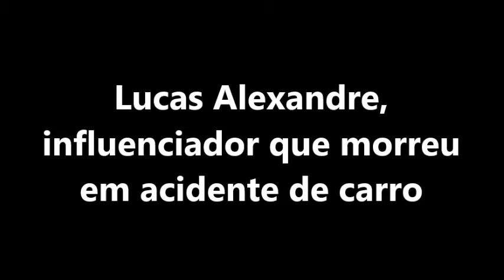MÃE DE INFLUENCIADOR QUE MORREU EM ACIDENTE DE CARRO APÓS SAIR DE FESTA LAMENTA 'FICOU SÓ O VAZIO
Lucas Alexandre tinha 22 anos e era estudante de medicina veterinária

A mãe do influenciador Lucas Alexandre Barros de Sousa, de 22 anos, que sofreu um acidente de carro e faleceu na madrugada deste sábado (22), em Goiânia, lamentou a morte do filho. Sandra Nunes apareceu chorando em um vídeo, avisando aos quase 500 mil seguidores de Lucas que irá divulgar mais detalhes do enterro do jovem. De acordo com o Corpo de Bombeiros, o veículo em que ele estava saiu da pista e capotou. Ele ficou preso nas ferragens do veículo e morreu no local, segundo os bombeiros. A morte foi confirmada por uma médica do Serviço de Atendimento Móvel de Urgência (Samu). No registro da ocorrência não consta o envolvimento de outro veículo no acidente.

"Meus filhos, sei que é assim que Lucas falava com vocês, é com imensa dor no coração e pesar que venho falar para vocês que realmente não é mentira, é verdade. O Lucas sofreu um acidente de carro, ele capotou, estava vindo de um evento e era cedo, por volta de 2h30. Ele capotou o carro e veio a óbito, faleceu. Já tirei o corpo do IML e agora estou aqui escolhendo o caixão pra enterrar um filho, arrumando pra fazer um velório para um filho que era uma joia", iniciou a mãe em um vídeo publicado nas redes sociais de Lucas.

Mãe de influenciador que morreu em acidente de carro após sair de festa lamenta: 'Ficou só o vazio e muita dor'